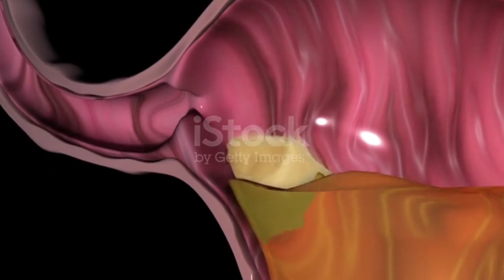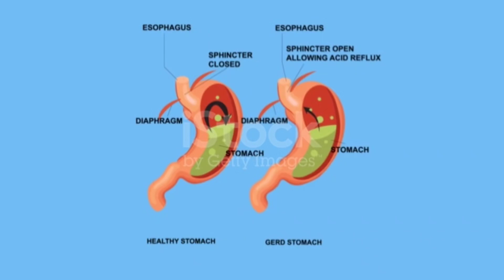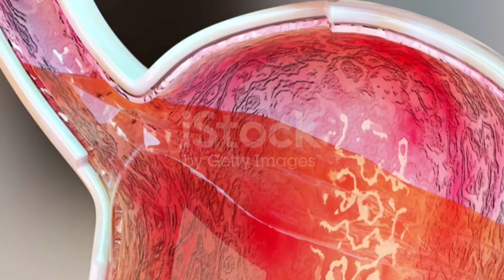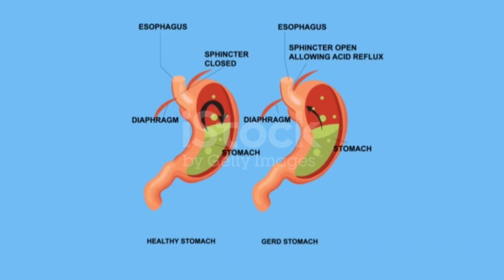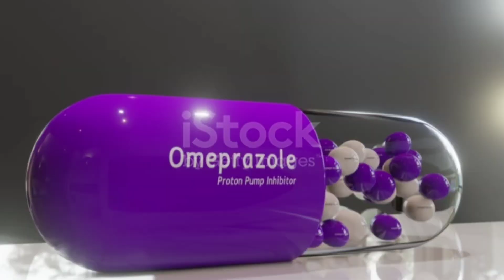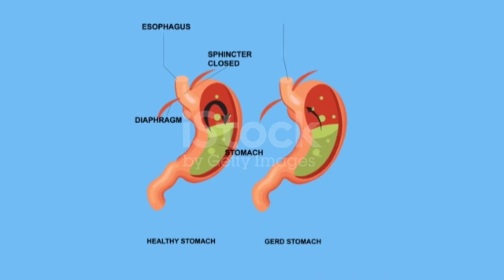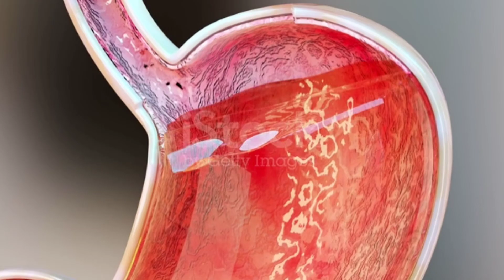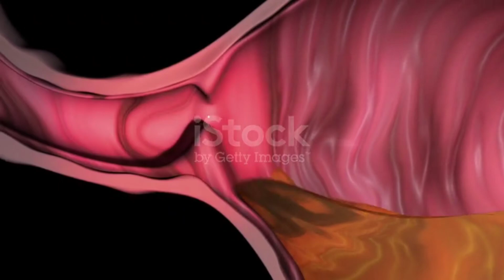Chronic Acidity क्यों होती हैं। क्या कारण है। इसका इलाज़ क्या है देखिए पूरी जानकारी हिंदी में।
This method is based on a breathing technique and one home remedy. Following both these things side by side will help you get rid of acidity and gas problem in stomach.

एसिडिटी

X

एसिडिटी का घरेलू उपाय

기

एसिडिटी के लक्षण

لا

Q एसिडिटी क्यों होती है

Q एसिडिटी उपाय मराठी

Q एसिडिटी

एसिडिटी के घरेलू उपाय इन हिंदी

Q एसिडिटी का इलाज

एसिडिटी राजीव दीक्षित

Q एसिडिटी में क्या खाना चाहिए

Q एसिडिटी के लिए योग

acidity symptoms

acidity problem

acidity of carboxylic acid

acidity problem solution home remedies

acidity ka gharelu upay

acidity and basicity in organic chemistry